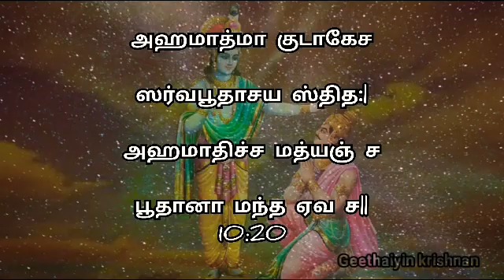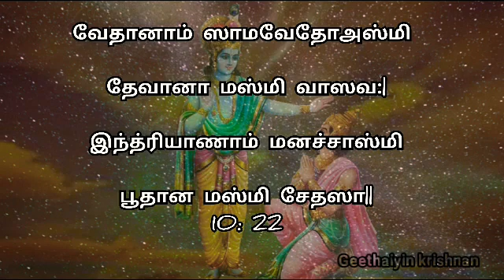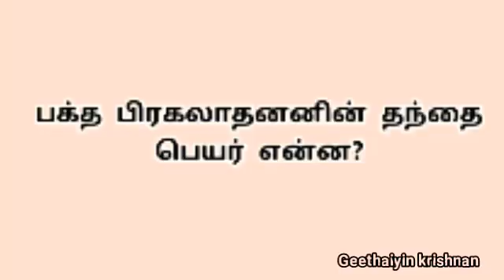Your mind and feelings are your krishna| உங்கள் கண்ணனே உங்கள் மனமும் மனதின் உணர்வுகளும்|10: 19-22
In this video we discussed about the bhagavat gita chapter 10 Viboothi yoga slogans 19, 20, 21 & 22 based on life thoughts.